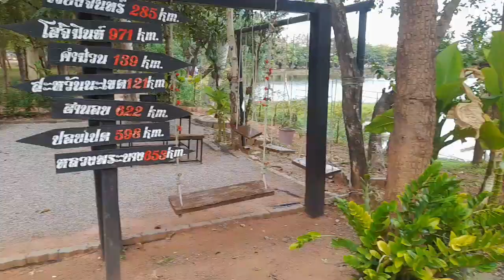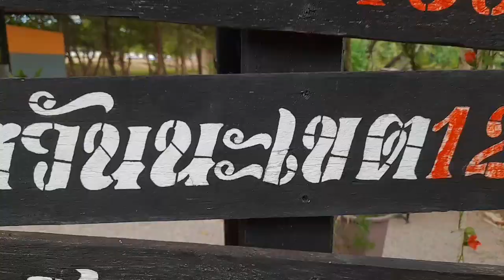[OTP] You look at him...but I look at you.|@BudgetTravelHack Thailand nakhon phanom